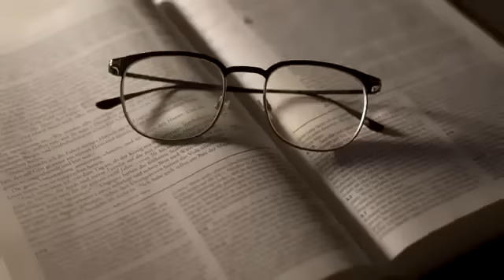विश्वास की ओर पहला कदम कैसे उठाते हैं? By Neetu Ma'am @kdlive